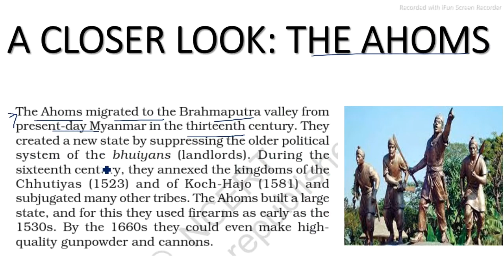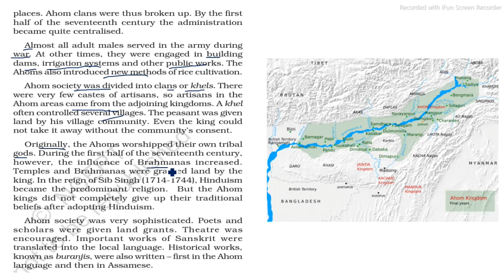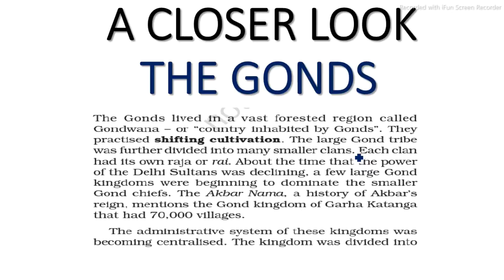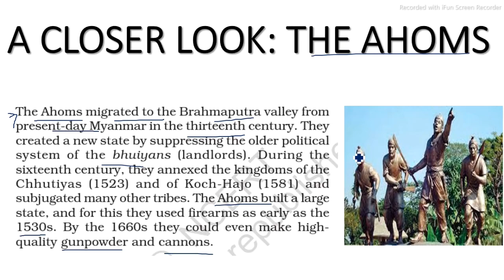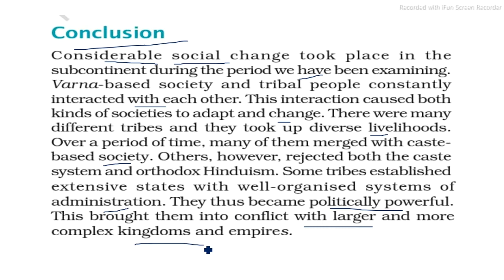NCERT Class7 History Chapter 7 Tribes, Nomads and Settled Communities | Part 3 | Class 7 History